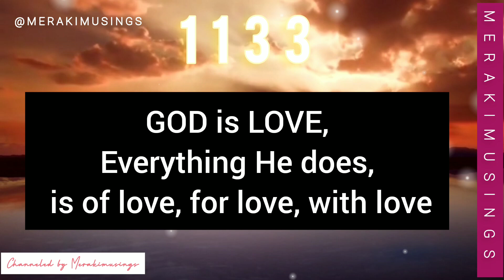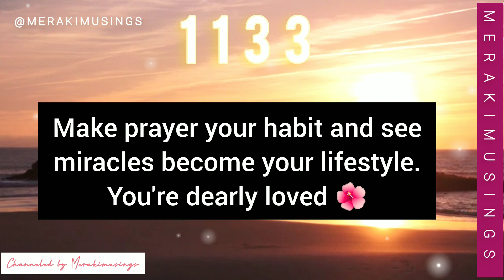God Message for You - Get Ready for Your Greatest Comeback (1133)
God Message for You - Get Ready for Your Greatest Comeback (1133) #1133